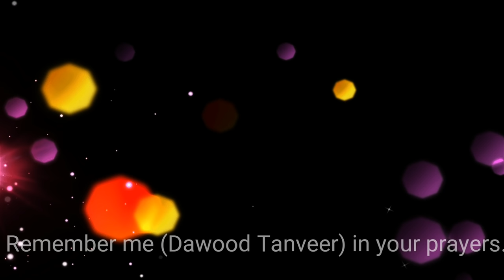Madina Pak aur Masjid e Nabvi ki Sair 2017 | Islamic | Visit Holy Places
Remember To Address "Dawood Tanveer" in your Good Prays ("Dawood Tanveer" ko achi duaon me yaad rakhiye ga).
Please Check below mentioned link for Beautiful Zeyarat and Hajj compilations.

Thanks :)